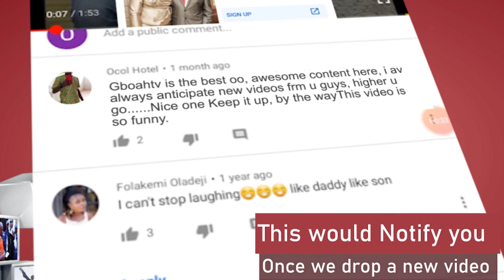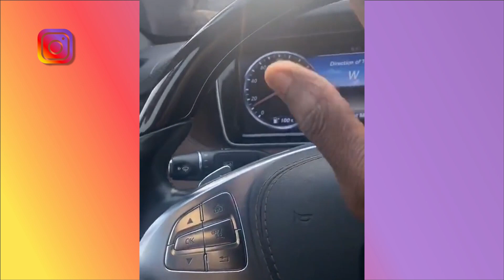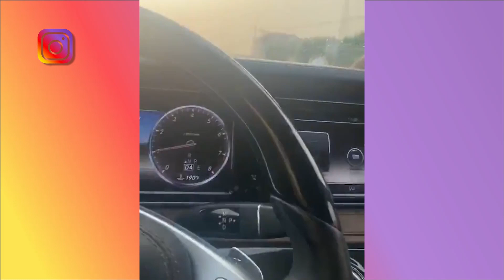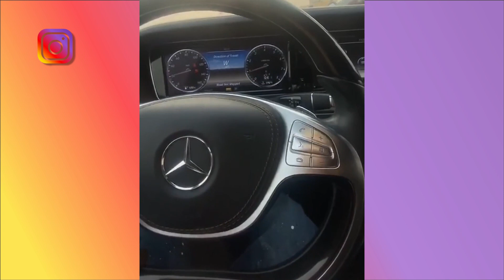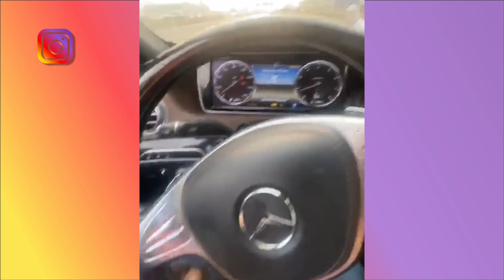This Will Shock You! See What Naira Marley Said He Will Do If He Becomes Nigeria President.